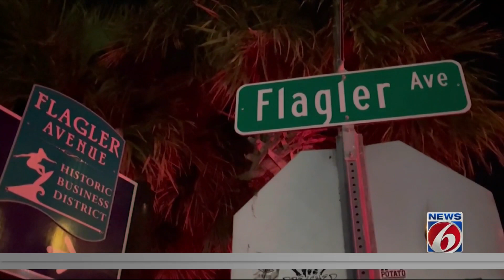Curfew for people 17 and under goes into effect in New Smyrna Beach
The New Smyrna Beach City Commission approved a new ordinance Tuesday evening that establishes a curfew schedule for youth.